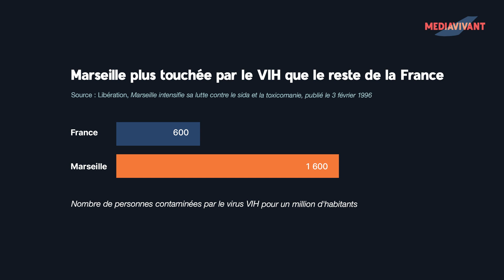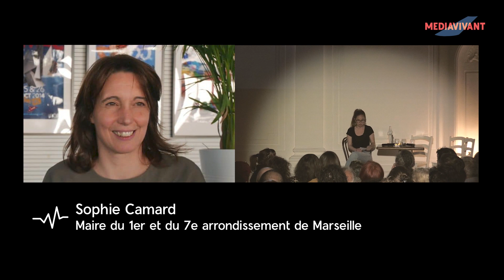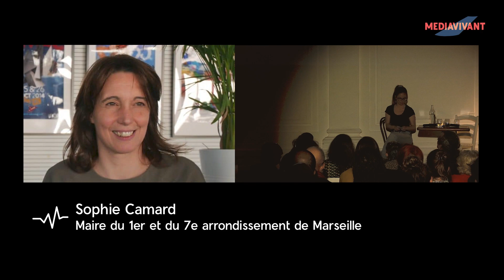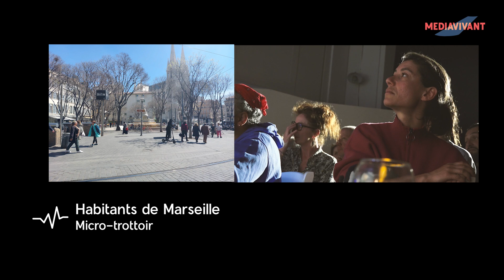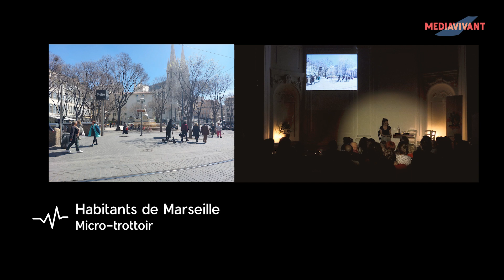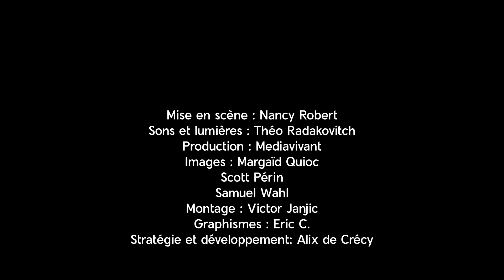2/3 Marseille en manque de salle de shoot, quand la ville ignore ses toxicomanes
Partie 2: L'accueil des usagers de drogues: un bras de fer politique
L'installation d'une salle de consommation provoque toujours des résistances. Le choix du lieu est problématique. Les habitants sont frileux et des personnalités politiques s'y opposent. À Marseille, c'est le temps du débat.
En quête de scène depuis Marseille jusqu'à vos écrans, Mediavivant vous propose une actualité racontée par celles et ceux qui la vivent.